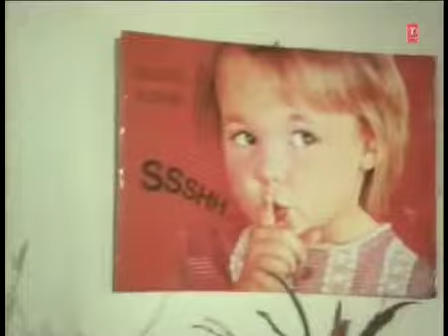Ganga Jaisa Man Hai Tera 5